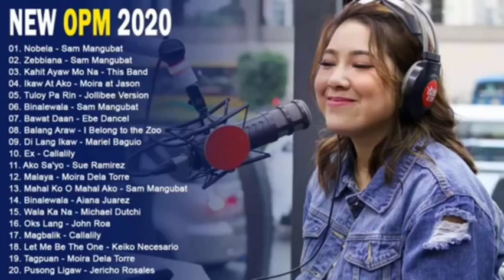2020 Best Love Songs - Shane'sTV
2020 Best Love Songs   Shane'sTV

This is a song cover wherein I transformed it in my own unique way as a singer but this is not a substitute for listening to the original song. This cover song was also made to show appreciation and promotion to the original song in a way to benefit the artist.

2020 Best Love Songs - Shane'sTV

2020 Best Love Songs
2020 Best Love Songs
2020 Best Love Songs
2020 Best Love Songs
2020 Best Love Songs
2020 Best Love Songs
2020 Best Love Songs
2020 Best Love Songs
2020 Best Love Songs